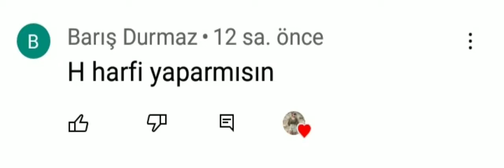H harfi ❤️💜keşfet